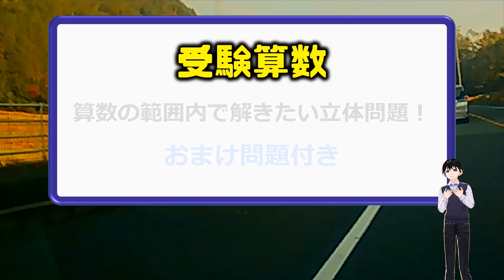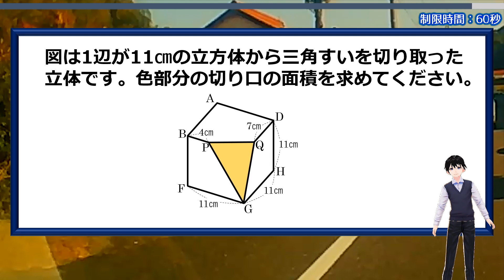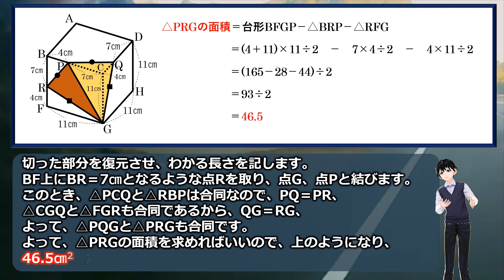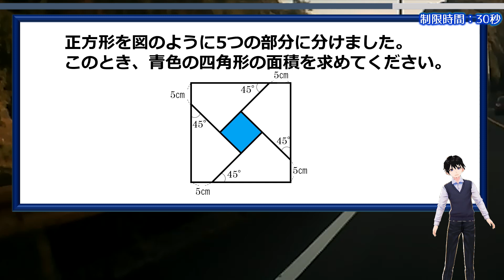【受験算数】算数の範囲内で解きたい立体問題！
おまけ問題の解説はこちらから

「図は1辺が11㎝の立方体から三角すいを切り取った立体です。色部分の切り口の面積を求めてください。」

三平方の定理を使わないと解けそうにない、と感じるかもしれませんが、算数の範囲内で解けます。

少し難しいですがぜひ挑戦してみてください。

おまけ問題も手ごたえのある問題なので、こちらも併せて考えてみてください。

背景動画素材：オリジナル
描画図形：オリジナル
画像素材：イラストAC

【WEBサイト】
ネタファクト

ワールドファンシー